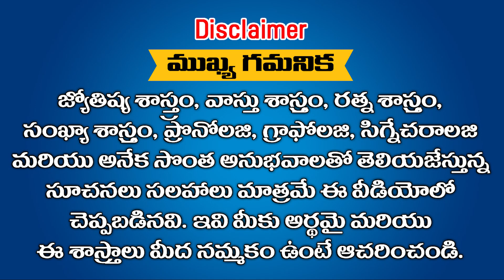నరదిష్ఠి తిలకం ద్వారా చెడును అంతం అందించి ధన సంపాదన పెంచుతుంది||Ramm Krish Nihan